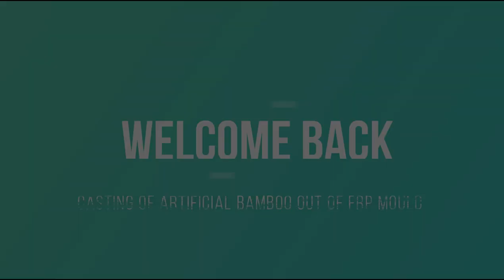Artificial Bamboo In Composite Materials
In this we have showcased how we can make fake bamboo in frp materials.
We already have a mold of bamboo which helps us to cast out piece from that.

⚒️  Materials used:
1.Polyester GP Resin
2.CSM450 Fiberglass Mat
3.Soapstone Powder for Coating
4.Brush
5.Pigment as per choice
6.PU Paint as per choice with topcoat primer
7.Sandpaper